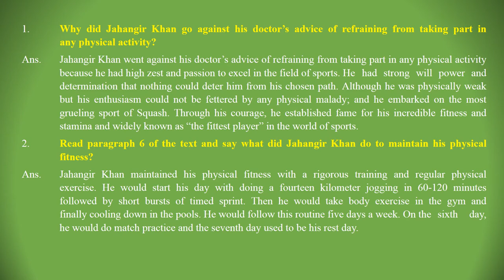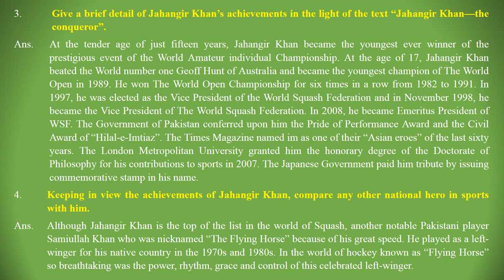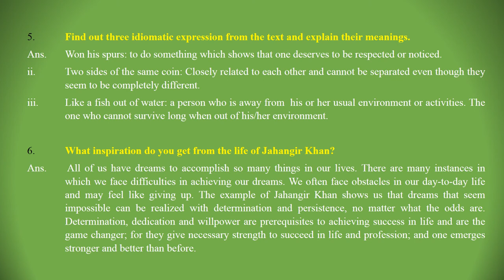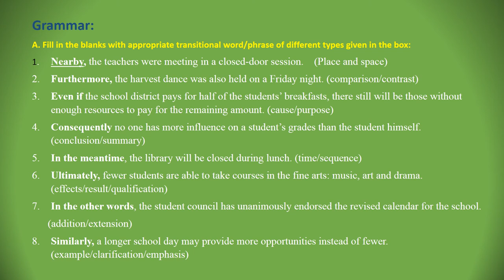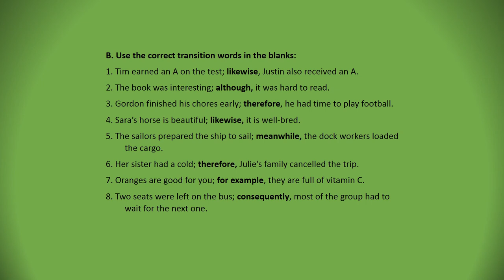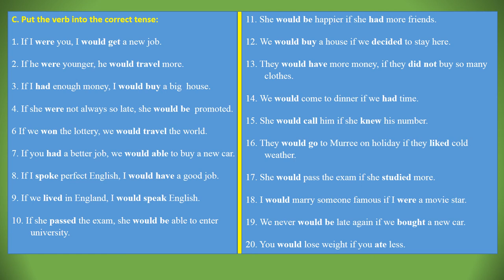Jahangir Khan grade 12 new course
explanation, second conditional, questions of Jahangir Khan--the conqueror.